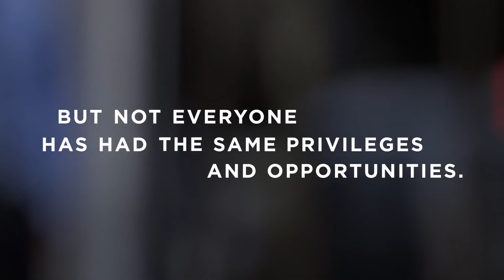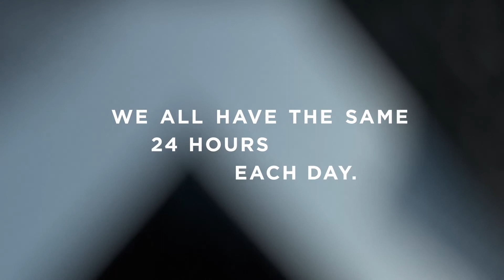Year Up: How Will You Use Your 24 Hours?